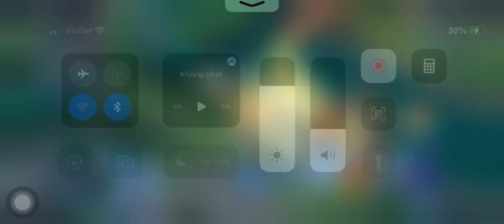Test game LQMB || Fennik xạ thủ đi rừng nhanh late nhất || P1